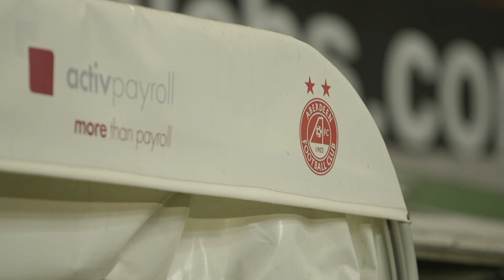ARRIVALS | Rangers At Pittodrie